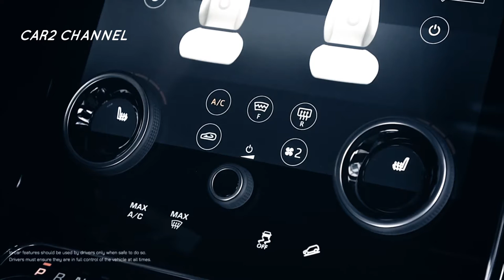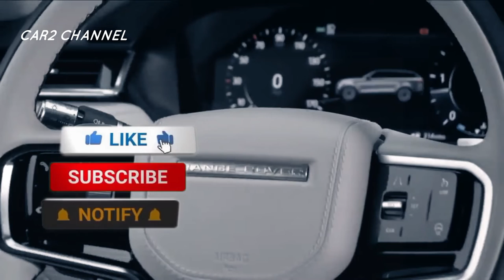Mulai dijual langsung ke di Indonesia Hanya Rp 2 Miliaran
PT Wahana Auto Ekamarga (WAE), dealer pemilik merek Jaguar Land Rover, yang memperkenalkan sport utility vehicle (SUV) Range Rover Velar tahun lalu. 2017. Menurut COO WAE Roland Staehler Indonesia mengatakan Indonesia adalah negara pertama yang meluncurkan Ranger Rover Velar di Asia Tenggara.

 Karena daya tarik pasar Indonesia, kata Staehler, seluruh unit Range Rover Velar langsung diadopsi oleh konsumen. “Empat unit versi pertama yang  belum resmi diluncurkan, sudah habis terjual,” ujarnya di diler Jaguar Land Rover, Jakarta Selatan. Menurut Staehler, sebanyak 35  Range Rover Velar akan dikirim ke Indonesia tahun ini,  dipasok langsung dari pabrik Land Rover di Solihull, Inggris. “Dan sisanya 31 unit  juga sudah dipesan konsumen. Sold out!”